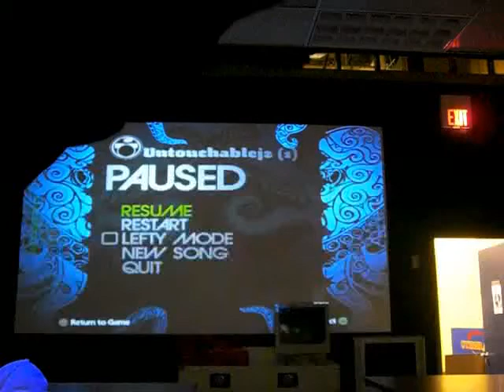Ryzen Xia - Enter Sandman - Drums - Expert - 5 Gold Star